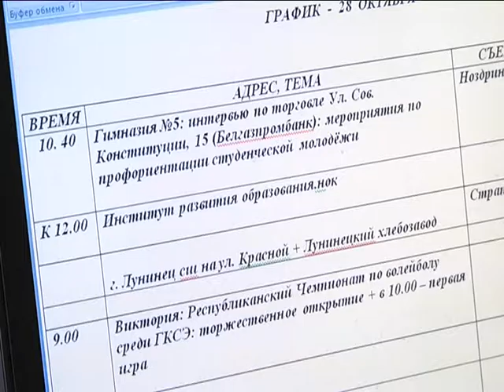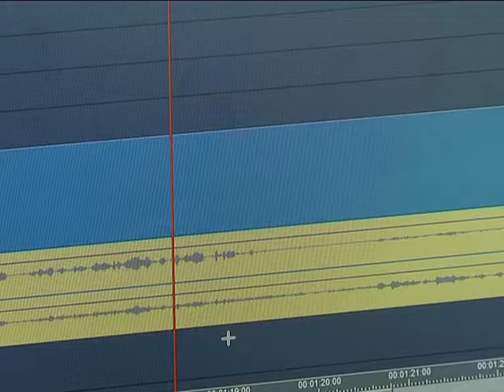2016-11-23 г. Брест. Анонс вхождения «Буг-ТВ» в Залу. Новости на Буг-ТВ.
Журналист Л. Осмолович
Телеканал «Буг-ТВ» с 23 ноября текущего года начал трансляцию в базовом пакете IPTV ZALA. Теперь все жители Брестской области, пользующиеся интерактивным телевидением ZALA, могут смотреть нас на 111 канале.
Немного о нас. «БУГ-ТВ» - региональный телеканал для всей семьи. Объем вещания составляет более 16 часов в сутки. Контент нашей медийной площадки широк и разнопланов: ежедневная информационная программа «Буг-информ». Любой выпуск новостей можно найти на нашем сайте bugtv.by и в ЮТУБ. По понедельникам выходит в эфир еженедельная информационная программа «Регион», в которой рассказывается о событиях в других городах республики. 20 лет в эфире «Буг – ТВ» ежедневная музыкальная программа по заявкам «Примите поздравления».
В вещательной сетке и другие программы собственного производства, а также мультфильмы, познавательные и православные передачи, художественные и документальные фильмы и сериалы.
Обращаем внимание рекламодателей, что у нас можно заказать изготовление рекламных роликов по ценам, которые весьма приемлемы.